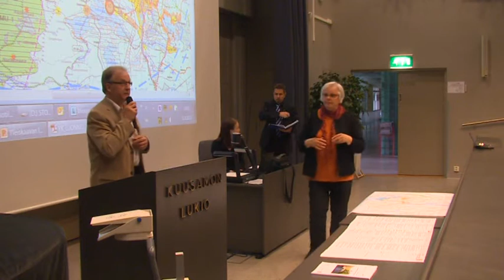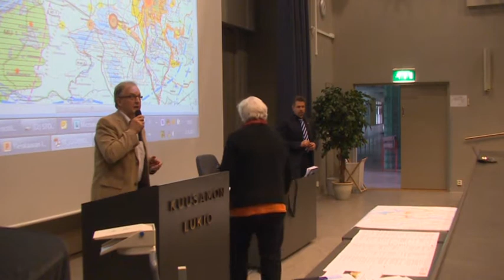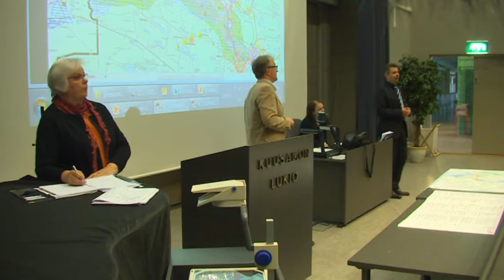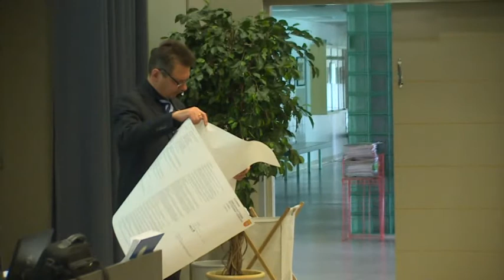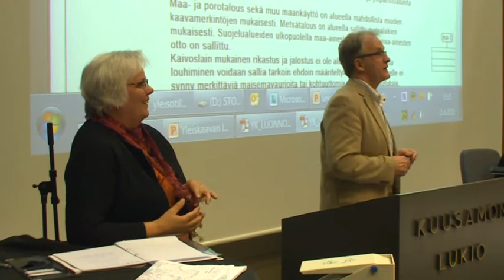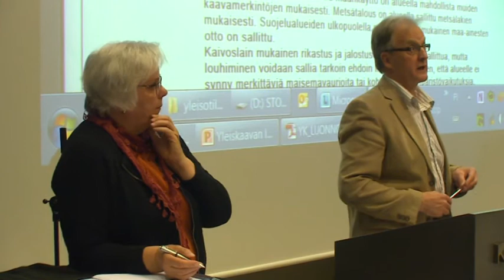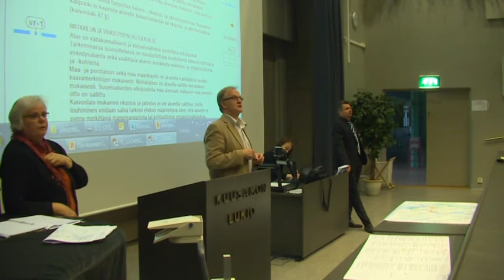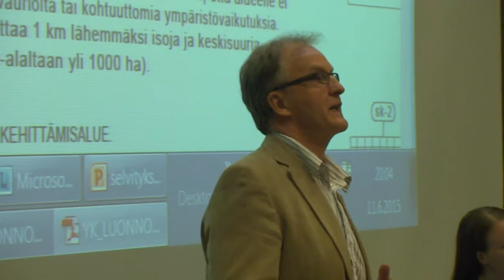4 KUUSAMON STRATEGISEN YLEISKAAVAN ESITTELY 11.6.2015 LOPPUKESKUSTELU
4 KUUSAMON STRATEGISEN YLEISKAAVAN ESITTELY 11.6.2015 LOPPUKESKUSTELU